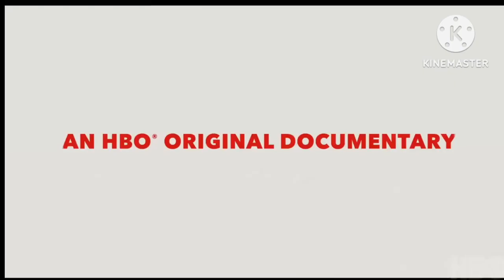Albert Brooks: Defending My Life movie review | Rahul Saini | 2023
Albert Brooks Defending My Political Biography movie explained ( Rahul Saini )

Query
From stand-up routines to acting, writing and directing, Albert Brooks becomes a major force in American comedy. Includes testimonials from Larry David, Chris Rock, Sarah Silverman, Jonah Hill, Judd Apatow, Steven Spielberg, James L. Brooks and more.
Albert Brooks Defending My Life political Biography movie summary
Albert Brooks Defending My Political Biography movie plot
Albert Brooks Defending My Political Biography cast
Albert Brooks Defending My Political Biography movie ending